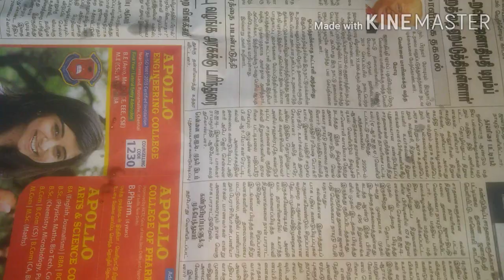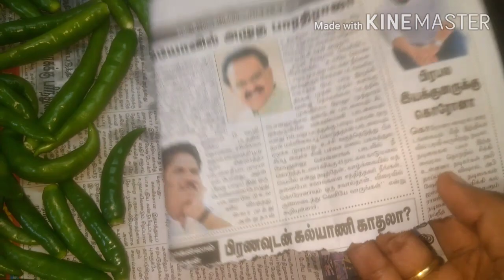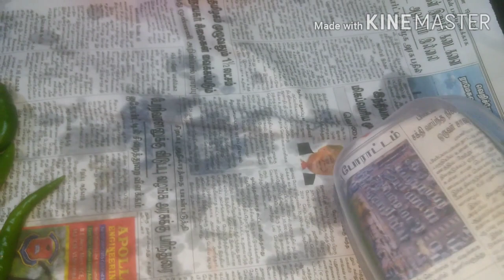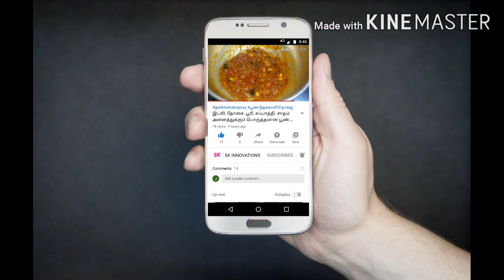ஒரு மாதம் வரை பச்சை மிளகாய் கெடாமல் இருக்க இப்படி செய்ங்க/ how to store green chillies for long time